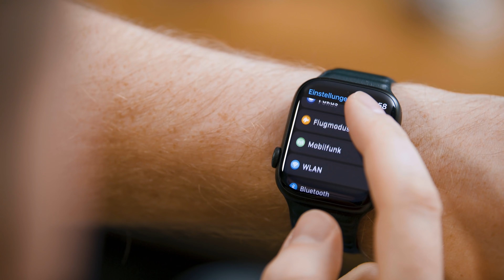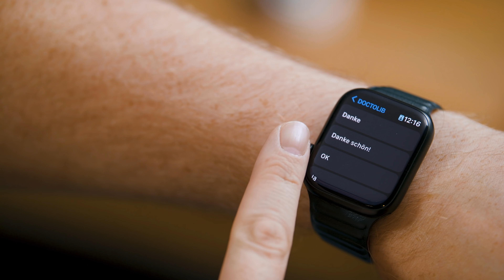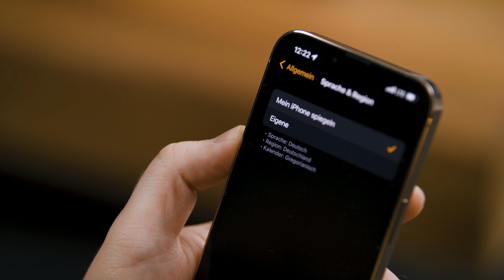Warum der Screen der Apple Watch Series 7 einen Unterschied macht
Nach der Vorstellung der Apple Watch Series 7 hieß es oftmals, die Smartwatch habe einfach "nur" ein größeres Display aber sonst keine Neuerungen. Nach ein paar Wochen im Test erklärt euch Jens im Video, warum der größere Screen der Series 7 im Alltag doch einen Unterschied macht.

0:00 Intro
1:02 Was ist neu bei der Series 7?
2:05 Mehr Inhalte auf dem Screen
3:44 Neue Zifferblätter
4:27 Endlich ein Keyboard!
5:36 Lohnt sich ein Upgrade?

Mit unseren Moderatoren Alexander Böhm, Jens Herforth und Vera Bauer.